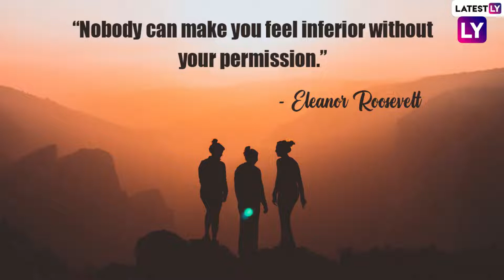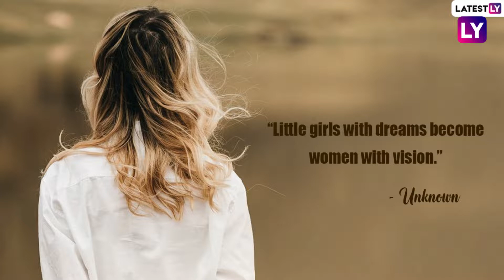International Women’s Day 2022 Quotes: Wishes, Inspirational Words & HD Images for the Special Day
International Women’s Day is a global celebration will be marked on 8 March 2022. The occasion specifically rejoices the social, economic, cultural, historical, and socioeconomic accomplishments of women. The day raises awareness against gender parity and other major issues that females have to face in their day-to-day lives. To make the day extra special, we have curated best wishes on women's day, encouraging words, messages, hearty quotes and HD images that you can share among your friends and family.